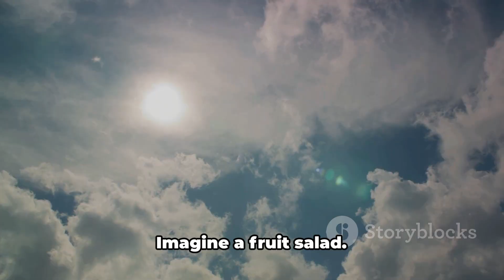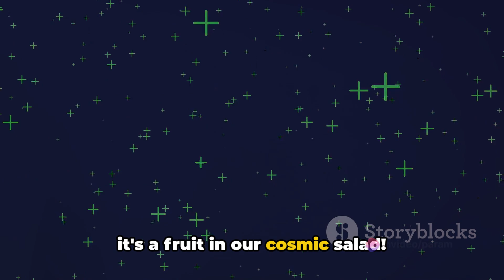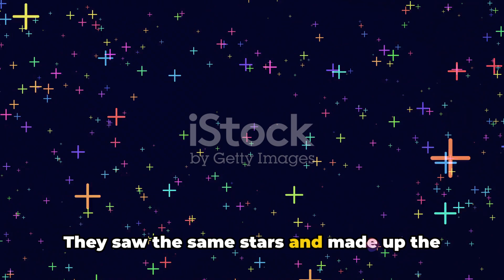Unique Star 🌟 Shapes | Simple Explanation | EXCITED 😝 !! Know it All Today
Your Queries-
 antariksh
science
Vigyan
space videos
knowledge
interesting facts
what are constellations
taramandal
nakshatra
constellation kya hote hai
orion constellation
 Ursa Major
 Ursa Minor
 polaris star
 dhruv tara
constellation
Universe
Galaxy
Science facts
Knowledge
Primary
elementary occur
explanation
how
facts
education
free teacher
 animation
animated cartoon
resources
secondary
preschoolers
toddlers
lesson
learn
explain
understanding
3rd
4th
astronomy
 year
occur
why
happen
reasons
about
because
grade 2nd
science
Let’s learn
Param